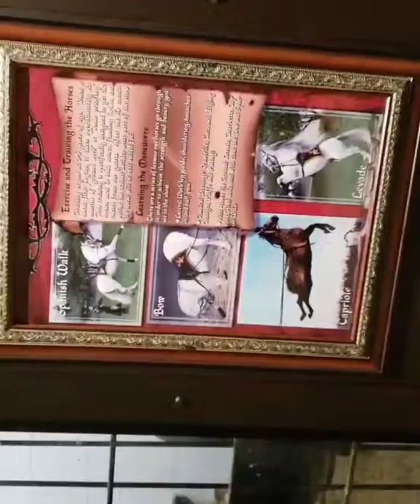Mid evil times dinner and tournament schamberg Illinois(12)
Mid evil times dinner and tournament schomberg IllinoisMid evil times dinner and tournament schamberg IllinoisGood morning everyone have a happy for any happy we goodGood morning everyone we We weekend here happy Friday have a great weekendMother’s Day is this Sunday – show Mama she raised you right by fixing her this indulgent Tuna Eggs Benedict for brunch! soo much discipline 🐶😍Good morning have a great Saturday happy weekend I love you all